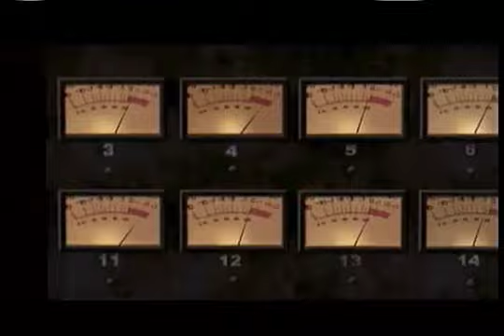let's play the warriors part 32